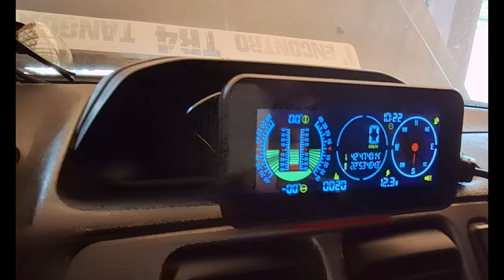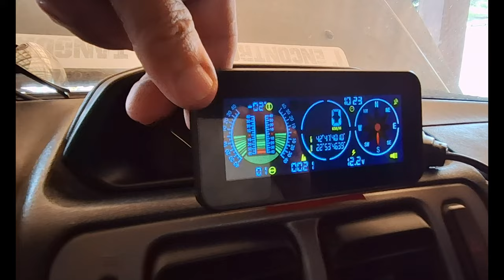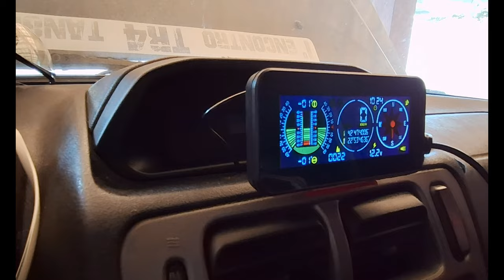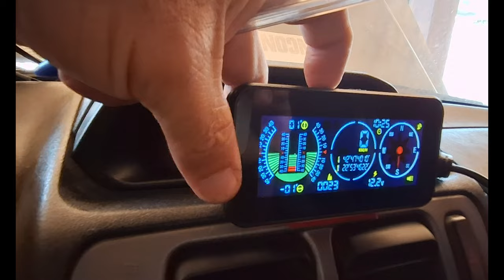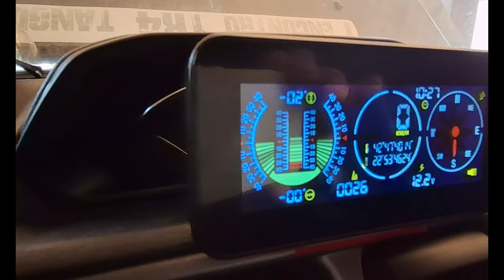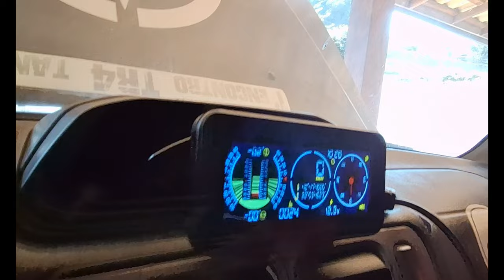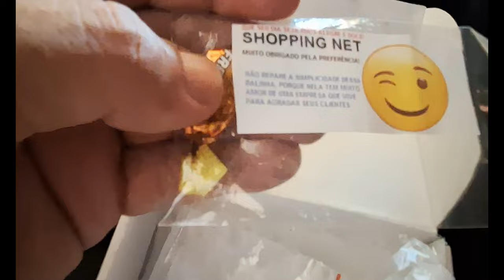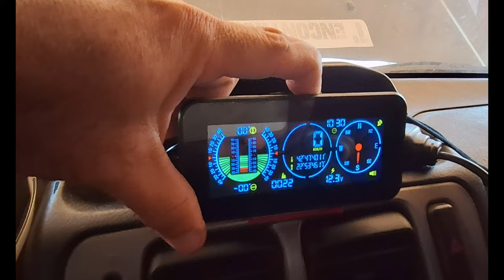Adquiri um Sensor de Inclinação Velocímetro e Giroscópio GPS Voltímetro Alarme Inclinação/Velocidade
Gostou do Canal? Seja um colaborador do trabalho e ajude para o novo projeto de viagem pelo Brasil com os Dogs Frederico e Heleninha

Em 01ABR2022 tive minha casa inundada pela chuva. Vaquinha

Sempre em algum lugar inefável com meus melhores amigos sempre colecionando momentos (Frederico🐕 e Heleninha🐩).
Hoje mais lento, mais velho e mais inteligente, pois temos uma vida, então viva-a. O meu propósito é o que alimenta minha paixão, por isso eu faço o meu melhor! Na Lama? Eu caio dentro e vou embora! °🔘 🔘°